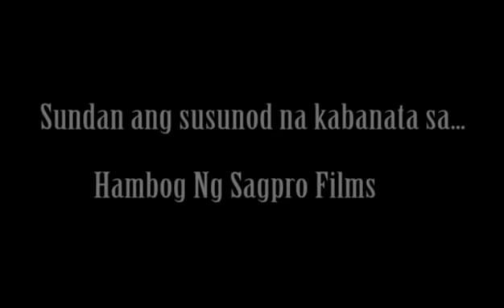Monica VS Nicole (Hambog Ng Sagpro Films) - The Legal Wife Parody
The Legal Wife parody
Angel Locsin Parody
Maja Salvador Parody
Jericho Rosales Parody